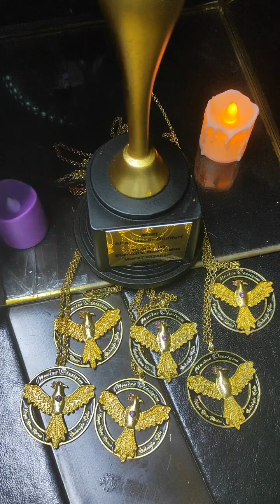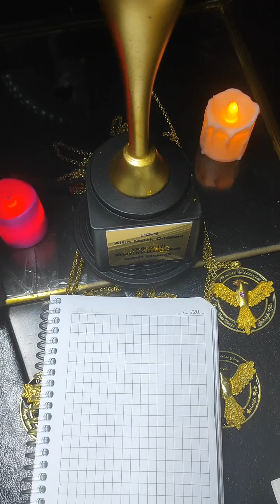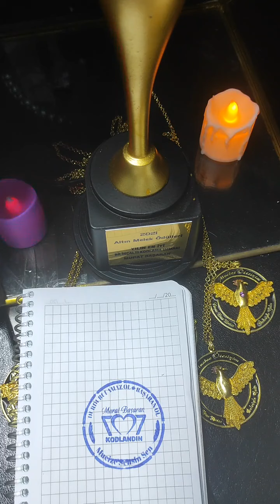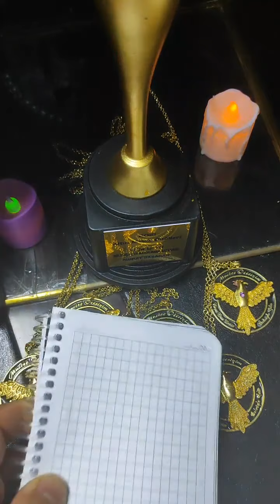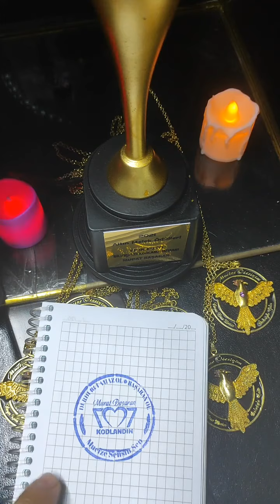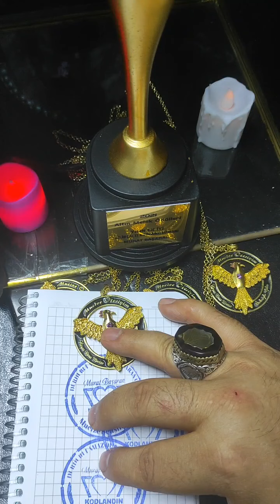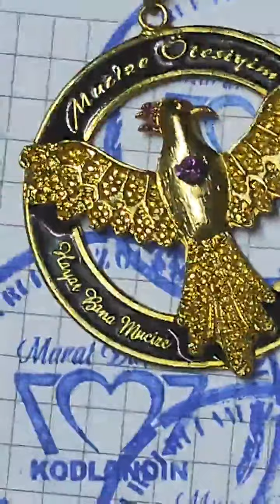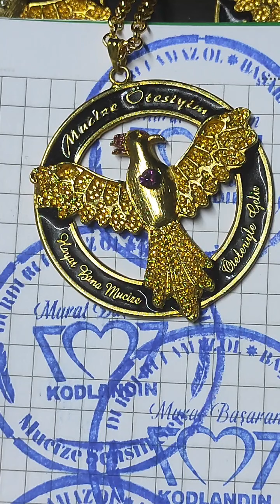Murat Başaran ile heran kodlanıyorsun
Gençlik Kodlaması 🎯

Bolluk Bereket Kodlaması🎯

İlişki Kodlaması🎯

📍Ücretsiz  Günlük  Paylaşımlar ve çalışmaları görmek için
Farkındalık yaşamak
Bilinçaltınızı keşfetmek için

📍ÜCRETSİZ TELEGRAM GRUP LINKI

📍İNTERNET SİTESİ

Whatsapp grupları,eğitimler,seanslar için 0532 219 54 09 nolu telefon numarasından bilgi alabilirsiniz.